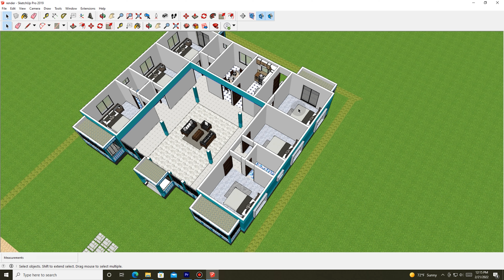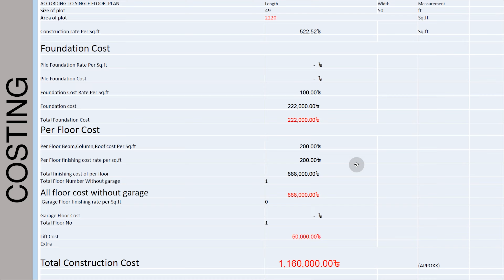৬ রুমের গ্রামের বাড়ির ডিজাইন । গ্রামের টিনশেড বাড়ির ডিজাইন ও খরচ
৬ রুমের গ্রামের বাড়ির ডিজাইন ও গ্রামের টিনশেড বাড়ির ডিজাইন ও খরচ  এর হিসাব, 50 ফিট ৪৯ ফিট জমি তে টিন শেড বাড়ির ডিজাইন  নিয়ে আজ আপনাদের সাথে আলোচনা করব ।
যারা বাংলাদেশে ৬  শতক জমিতে চার ৬ রুমের বাড়ির ডিজাইন ও খরচ হিসাব জানতে চান তাদের জন্য এই ভিডিওটি অতান্ত গুরুত্বপূর্ণ  ।
৬ রুমের গ্রামের বাড়ির এই  ডিজাইন এর সাহায্যে আপনারা আপনাদের গ্রামের বাড়িতে অতান্ত সুন্দরভাবে সাজাতে পারেন । ৬ রুমের টিনশেড বাড়ির ডিজাইন টি সঠিক ব্যাবহার করে আপনারা কম খরচে বাড়ি নির্মাণ করতে পারবেন ।

আসসালামু আলাইকুম

ধন্যবাদ পুরো ভিডিওটি দেখার জন্য  ।
যদি ডিজাইনটি ভাল লেগে থাকে থাকলে অবশ্যই ভিডিওটি লাইক কমেন্ট ও  শেয়ার করবেন ।
ডিজাইনটি  নিতে চাইলে যোগাযোগ করুন "

০১৭১৩-৭৭৭৪৭২ ( imo , WhatsApp, Viber )

বিঃদ্র ঃ ভিডিওতে উল্লেখিত খরচ পুরোপুরি আনুমানিক। এছাড়া ভিডিওগুলো আগে বানানো হওয়াতে খরচের অনেক তারতম্য হতে পারে। এছাড়া আমার দেয়া হিসেবে কিছু ভুল রয়েছে। এবং এখানে খরচের ক্ষেত্রে কন্সট্রাসন খরছ ধরা হয় না।আমি সবসময় চেস্টা করি আপনাদের সুন্দর সুন্দর বাড়ির ডিজাইন দেখানোর কিন্তু খরচের হিসাব এর ক্ষেত্রে আমি অনভিজ্ঞ। তাই আপনাদের অনুরোধ করছি খরচ এর হিসাব নিয়ে কনফিউজড হবেন না।আপনারা চাইলে আমাদের কাছ থেকে প্লান সংগ্রহ করে ইস্টিমেটর কে দিয়ে খরচের হিসাব করিয়ে নিতে পারেন।আমাদের এই ভুল গুলো ক্ষমাসুন্দর দৃষ্টিতে দেখবেন এবং আমাদের উৎসাহ দিবেন জাতে আমি আপনাদেরকে আরও সুন্দর সুন্দর ডিজাইন দেখাতে পারি।ধন্যবাদ

আমরা যেকোনো এলাকার সফলভাবে ডিজাইন করে থাকি।সল্প খরচে ডিজাইন পেতে অবশ্যই আমাদের সাথে যোগাযোগ করবেন আশা করি আমরা আমাদের ডিজাইন এর মাধ্যমে আপনার সপ্নকে বাস্তবায়িত করতে সক্ষম হবো ইনশাআল্লাহ্‌।

১. বাড়ি তৈরির প্ল্যান /নকশা
২. বাড়ির ৩ডি ভিউ
৩. পৌরসভা প্ল্যান পাস
৪. বাড়ি তৈরির ডিটেইল ড্রয়িং
৬.বাড়ি তৈরির খরচ
৬. মাটি পরীক্ষা
৭. সাইট সুপারভিসন এর মাধ্যমে প্লানের সঠিক বাস্তবায়ন

ধন্যবাদান্তে

Axis Architect's and Engineering